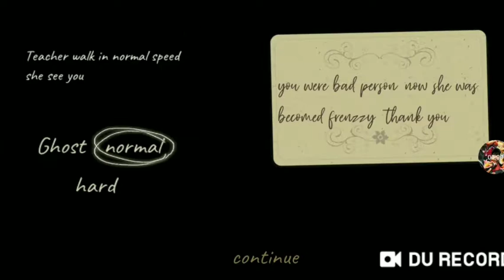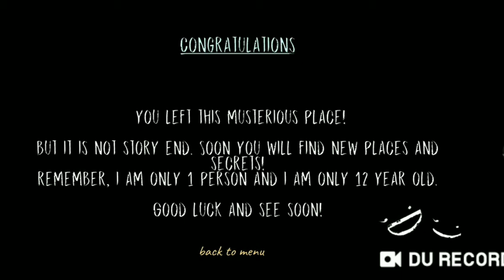game dread teacher horor game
kali ini aku mau main game horor